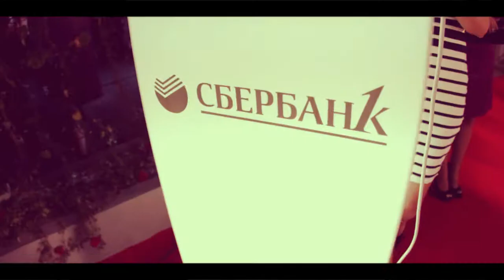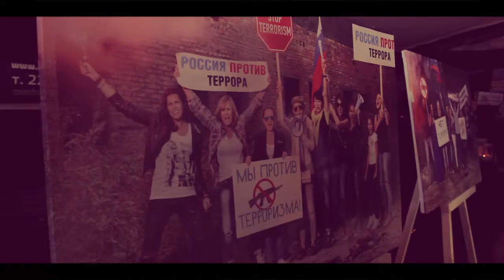Фотовыставка "Первые лица. Чувства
20 сентября, 20.30, у ночного клуба «CUCKOO» негде припарковаться: специально приглашённые гости съезжались на фотовыставку «Первые лица. Чувства», организованную агентством «P.R. Respectable» при участии мужского журнала мужской журнал «Облом[off]» и поддержке генерального партнёра события - ООО «Альтаир-Авто», официального дилера «Mercedes-Benz» во Владивостоке.

Пройдя 300 метров по красной ковровой дорожке под вспышки фотокамер, яркие персоны города позировали у пресс-стены и проходили в зал и на летнюю террасу. Оглушительный фуршет, шикарные выставки, экспозиции, дегустации и перфомансы от компаний-партнёров сделали этот вечер по-настоящему незабываемым.

Настоящим сюрпризом стал для всех танцевальный флэшмоб, поставленный Юлией Рахимовой (танцевальная студия «Артэ») под песню «The Time Of My Life». Участники флэшмоба взорвали зал, подарив присутствующим мощный заряд положительных эмоций!

Партнёры:

косметическая компания «Desheli»
салон «Spafesta»
стоматологическая клиника «Dr. Edranov»
всероссийская сеть «Билетур»
Сбербанк Первый
«Центр Рэйки»
итальянский центр красоты и спа «Aldo Coppola»
сеть салонов мебели «EGO»
группа компаний «Байкал»
магазин итальянской одежды «Celebrity»
ювелирная сесть «Золото Якутии»

Генеральный информационный партнёр:
телеканал «8 канал»

Информационные партнёры:

телеканал «Город ТВ»
он-лайн телевидение «ПримТВ»
журнал «Собрание exclusive»
мужской журнал «Обломoff»
журнал «Face Control»
газета «Аргументы и Факты»
газета «Владивосток»
радиостанция «Русское радио»
«Стильное радио»
информационное агентство «PrimaMedia»
портал «Iprim.ru»